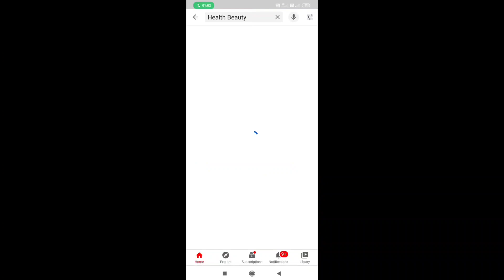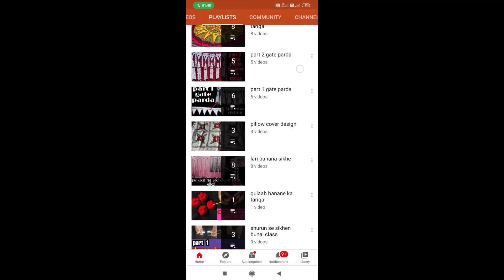gate parda design| woolen design|gate hanging|door hanging| gate lari| home